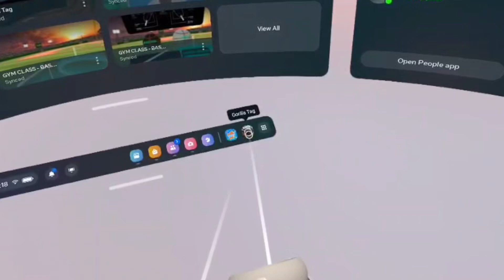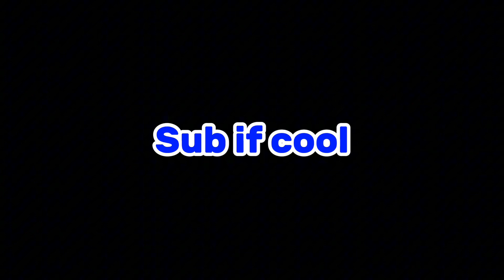This gorilla tag update is SCARY (not really)